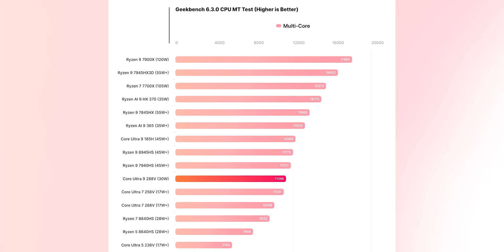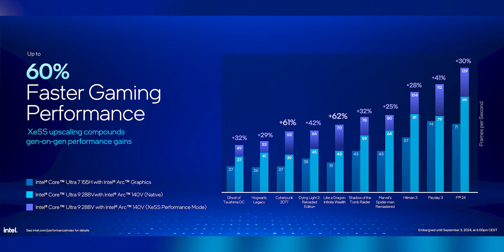Intel Core Ultra 200V: De Toekomst van Laptops is hier!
Ik mocht bij het launch event van Intel langs gaan om kennis te maken met hun nieuwste serie Core Ultra processors! Wat ik daar te horen heb gekregen vertel ik je in deze video.

⏰ Timestamps ⏰